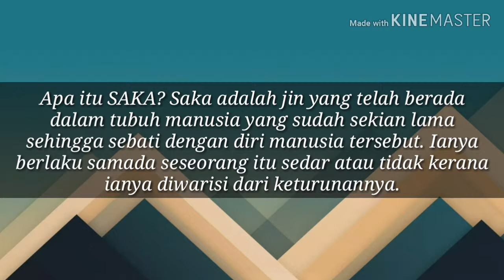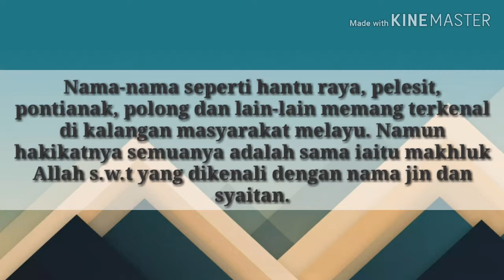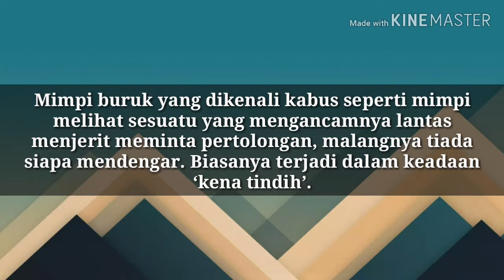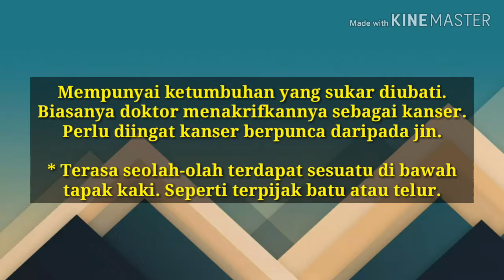Apakah benar dakwaan saka (ilmu mistik)penyebab autisme??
kali ini topik agak berat sikit..baru part 1.
nantikan part 2.

Icarus

  cinematic / classical / epic

Audio Player

01:17

03:29

  You are free to use  Icarus  music track (even for commercial purposes), but you must include the following in your video description (copy & paste):

   Track description:  Wonderful epic cinematic music by Scott Buckley.

Moods:  Epic

Tags:  film movie classical orchestral epic soundtrack classic cinematic orchestra

Duration:  03:29
BPM:  75

If you like free-stock-music.com, support its team by donating.